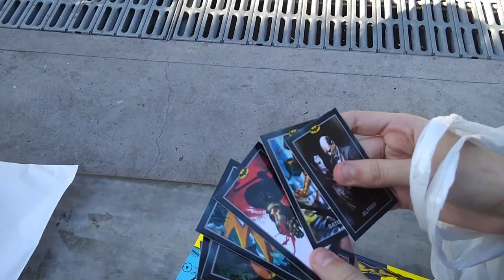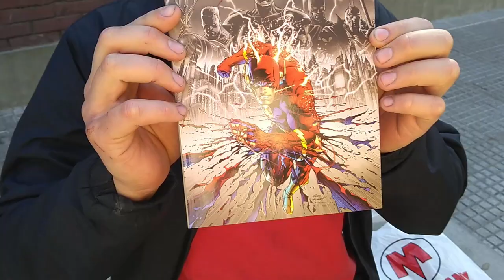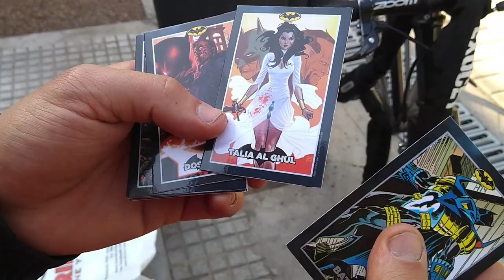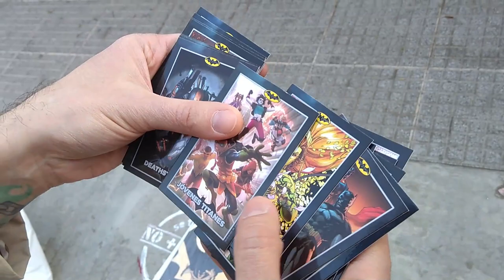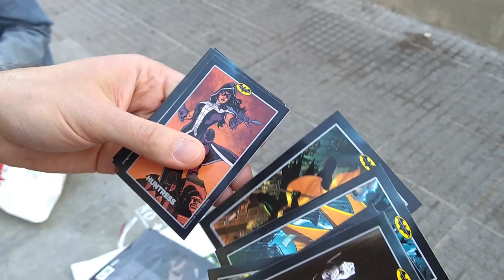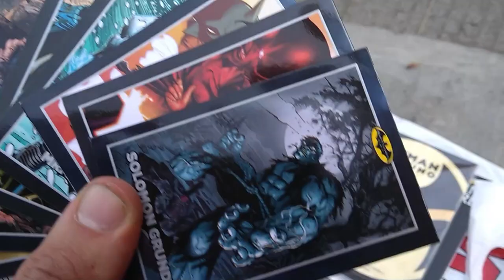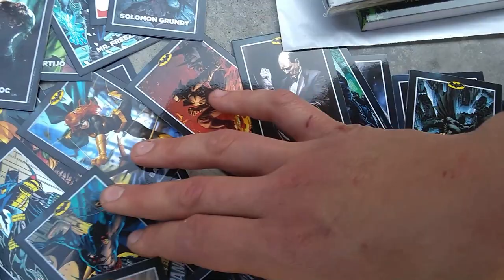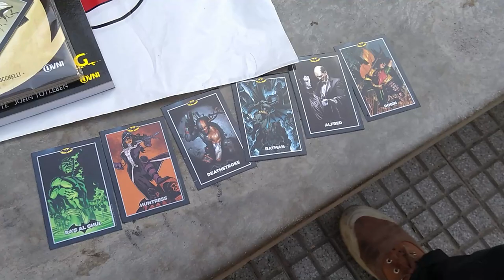Batman Day 2020